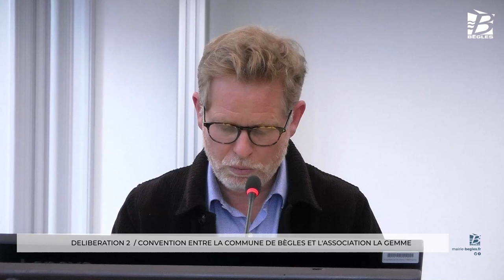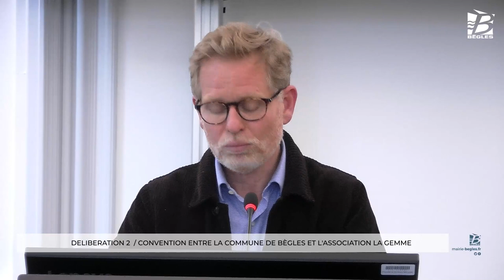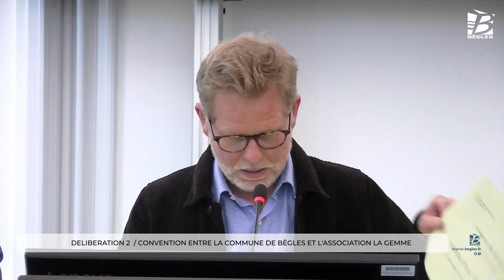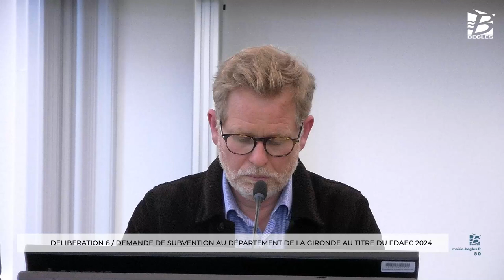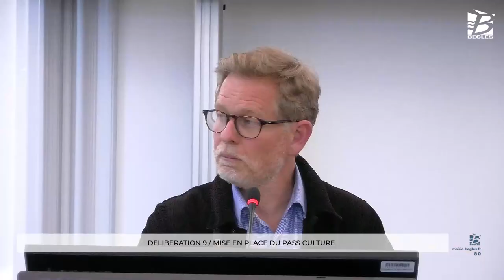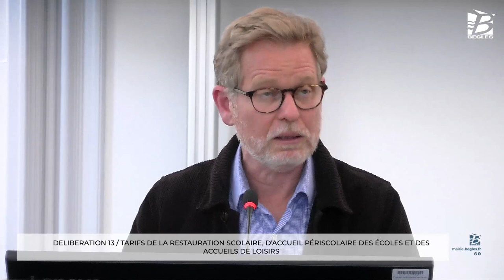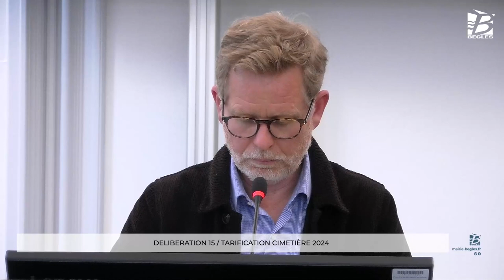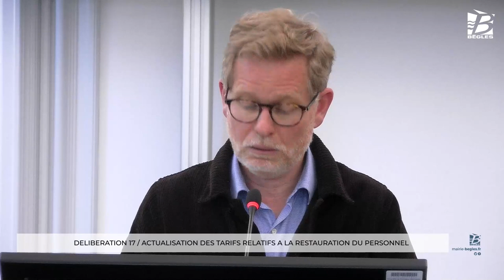Conseil municipal du mercredi 15 mai 2024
À l'ordre du jour des délibérations de ce conseil municipal :
1. Approbation de la déclaration en faveur d'un nouveau règlement sur les systèmes alimentaires durables "pour une politique alimentaire européenne volontariste, libérons-la commande publique, remettons à l'agenda le règlement Européen pour les systèmes alimentaires durables"
2. Convention entre la commune de Bègles et l'association la GEMME
3. Convention pluriannuelle d'objectifs 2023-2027 conclue avec l'État, le Département de la Gironde, Bordeaux Métropole et les communes de Bordeaux, Bègles et Mérignac dans le cadre d'une stratégie départementale de résorption des campements illicites et des bidonvilles
4. Composition et désignation d'un jury concernant le marché public global de conception/réalisation pour la construction d'un restaurant scolaire, d'un centre médico-scolaire et d'une salle de réunion mutualisable hors temps scolaire sur le site de l'école élémentaire Joliot Curie - fixation du montant des indemnités pour les membres qualifiés du jury - fixation du montant des primes aux candidats
5. Demande de subvention au Département de la Gironde dans le cadre de la construction du restaurant scolaire Jacques Prévert - Aide aux travaux divers et/ou équipements
6. Demande de subvention au Département de la Gironde au titre du FDAEC 2024
7. Renouvellement du groupement de commandes dans le cadre du recours aux services d'une plateforme intermédiaire en financement participatif entre Bordeaux Métropole et les communes d’Ambarès-et-Lagrave, Bègles, Blanquefort, Bordeaux, Bruges, le Bouscat, le Taillan-Médoc, Mérignac et le CCAS de la ville de Bordeaux
8. Désignation des membres de la commission consultative des services publics locaux
9. Mise en place du Pass Culture
10. Reversement des fonds obtenus lors de la vente des livres de la bibliothèque de Bègles
11. Modification du règlement intérieur des services périscolaires et extrascolaires de la ville
12. Règlement de fonctionnement des crèches municipales
13. Tarifs de la restauration scolaire, d'accueil périscolaire des écoles et des accueils de loisirs
14. Tarification maison municipale de la musique 2024
15. Tarification cimetière 2024
16. Modification tarifaire de la piscine les bains de Bègles
17. Actualisation des tarifs relatifs à la restauration du personnel
18. Attribution d'une subvention exceptionnelle à l'association du Dojo Béglais
19. Désignation des représentants du conseil municipal auprès du Conseil d'Administration de Bordeaux Unitec
20. Désignation des représentants du conseil municipal auprès du Conseil d'Administration de Bordeaux Technowest
21. Modification du tableau des emplois permanents
22. Désignation des délégués de la ville à différents organismes - Annule et remplace la délibération n° 12 du 21 février 2023
23. Motion donnant avis du conseil municipal sur la réforme des Collèges